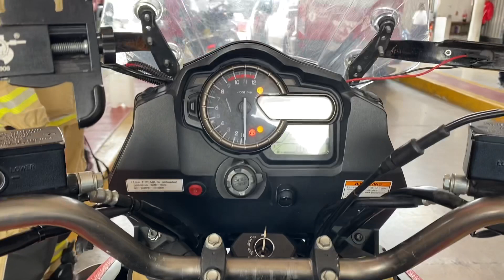Los bomberos de Zapopan, cuentan con un escuadrón motorizado que combaten incendios y accidentes